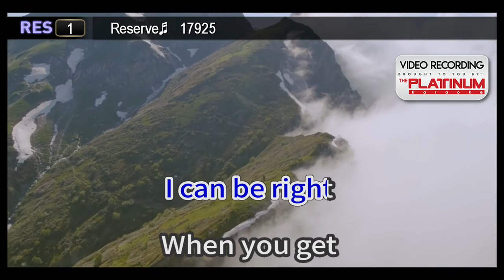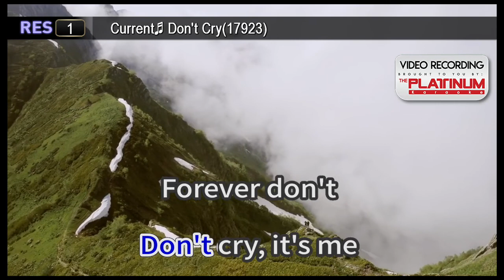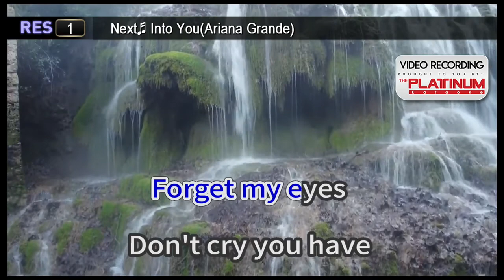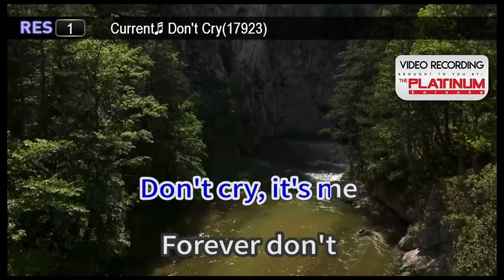Don't Cry - Ken Lazslo